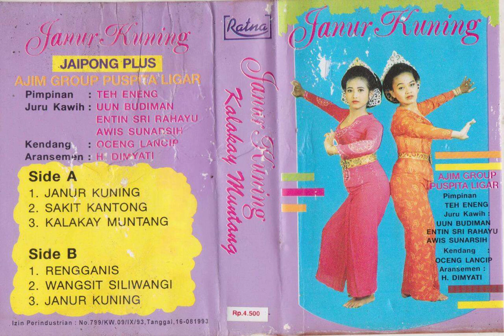Uun Budiman, Entin Sri Rahayu, Wais Sunarsih & Ajim Group Puspita Ligar - Wangsit Siliwangi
A jaipong song from Uun Budiman, Entin Sri Rahayu, Wais Sunarsih & Ajim Group Puspita Ligar